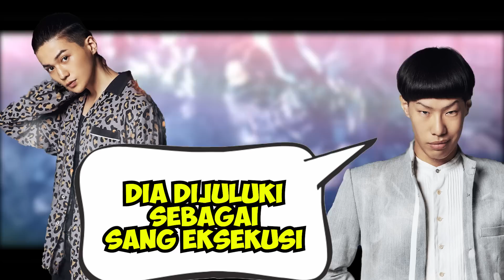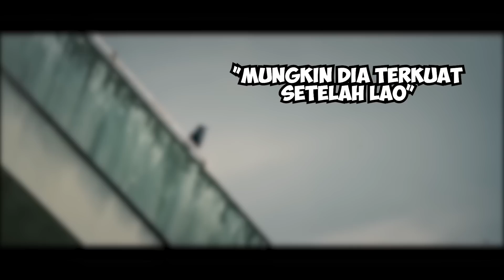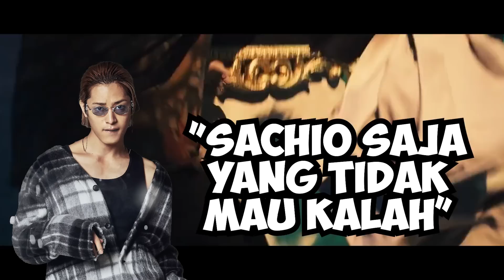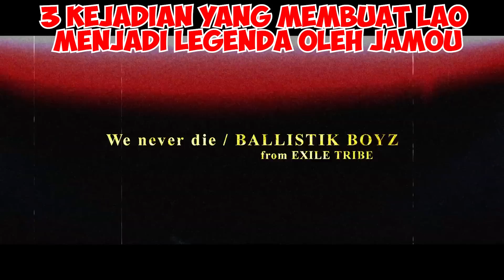FRAKSI LAO SEDIKIT TAPI MENAKUTKAN !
Sudah Nonton Video Sebelumnya ??
IG : @___harunalrsyd (garis bawah 3kali)